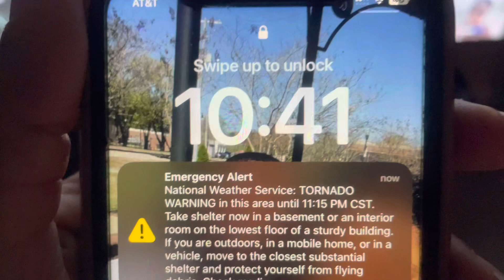Friendmas Prep Vlog How Did I Forget Actual Footage 😂